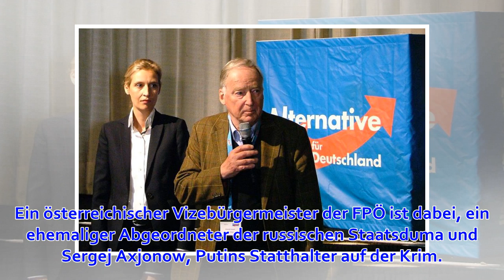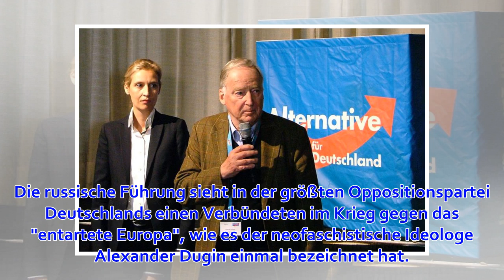Wie Wladimir Putin die AfD für seine Zwecke missbraucht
Melanie Amann, Stephan Heffner, Martin Knobbe, Ann-Katrin Müller, Jan Puhl, Marcel Rosenbach, Alexander Sarovic, Jörg Schmitt, Wolf Wiedmann-Schmidt, Anika ZellerDer AfD-Bundestagsabgeordnete Markus Frohnmaier steht an einem Donnerstag im April vergangenen...